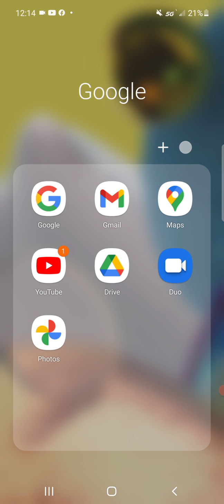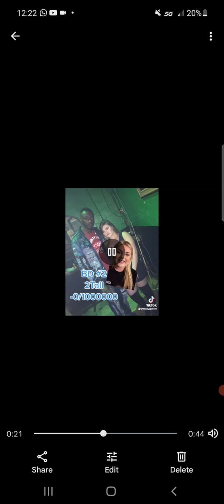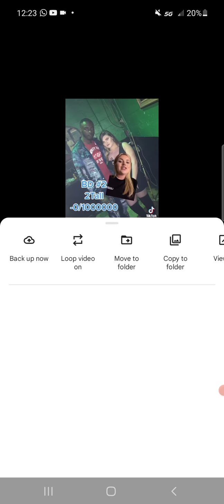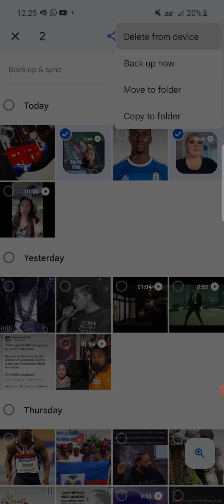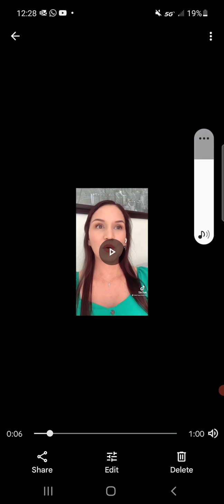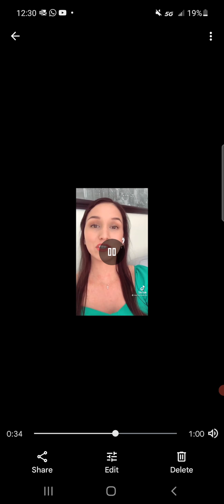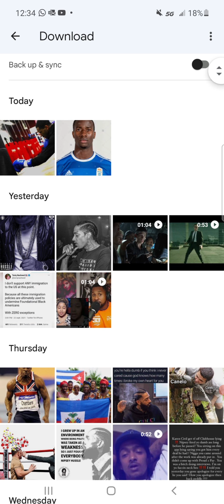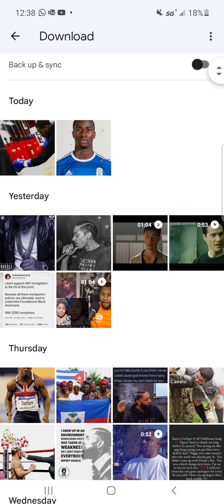Western Women will continue down the same path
they don't get it